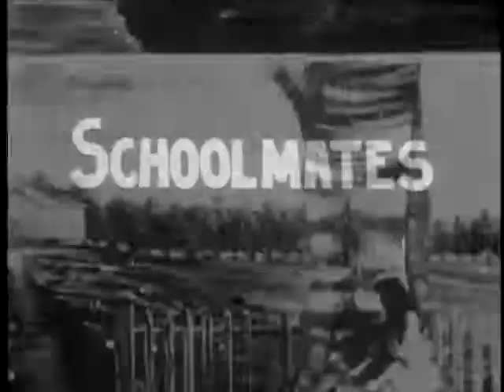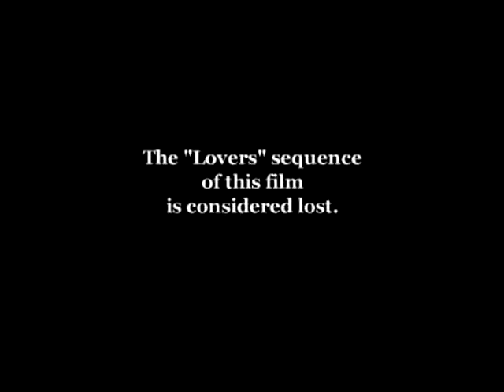1905 The Seven Ages